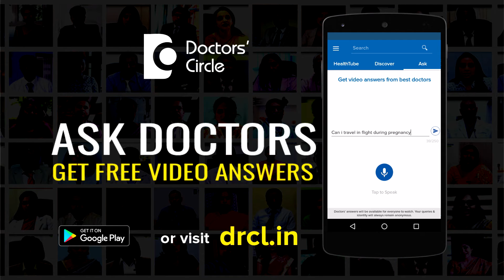Is cow milk better than buffalo milk for PCOD, Thyroid, Diabetic patients? - Ms. Sushma Jaiswal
Milk has always been a part of Indian diet. For PCOD, thyroid, cholesterol or diabetes buffalo milk is not suitable. Buffalo milk is more suitable for people who are lean, who want to put on weight because it has more fat content in that milk. However cow’s milk is more suitable with all these diet. Almost 65% of milk in India is adulterated. Milk is also produced by giving hormonal injection to the cows. It is not good for some of the cases like PCOD people should make sure that the cow is not given the injection and the milk is totally safe. So for that lot of organic milk companies are also working. So you have to get milk from organic vendors. Non organic milk is not good especially when it comes to hormone changes. Lot of people are suffering from hormonal disorders. Whatever brands you are using make sure that they are safe and not adulterated. So stay healthy.